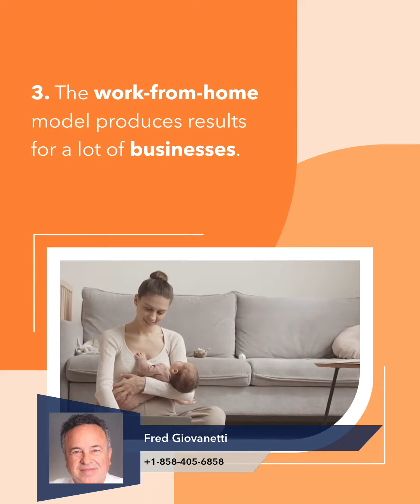Promising 2023 Market for Investors